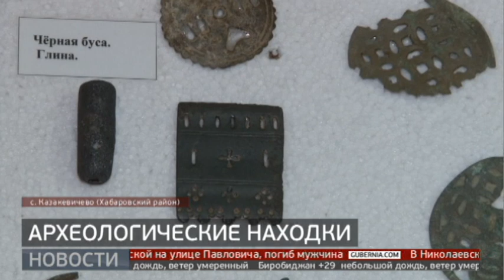Тысячелетние топоры, пряжки и броши появились в музее селе Казакевичево. Новости. 05/08/2022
Коллекция музея села Казакевичево пополнилась новыми экспонатами. Каменные топоры, бронзовые пряжки и броши, по словам сотрудников, принадлежат народам, которые жили на этих территориях тысячи лет назад. Откуда в селе столько археологических находок, выясняла Дарья Небора.